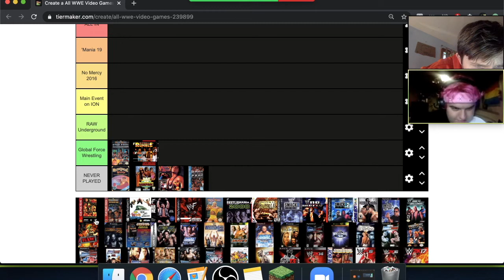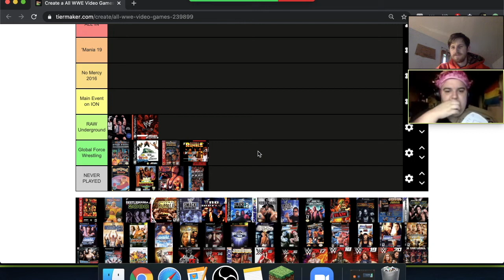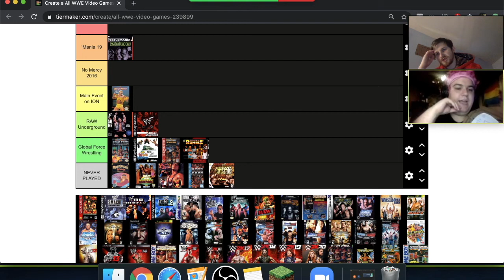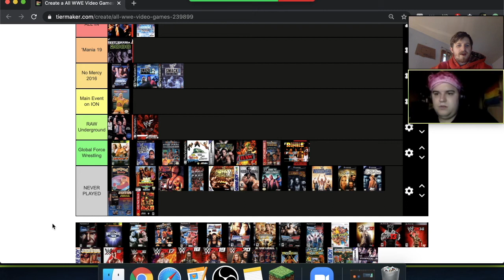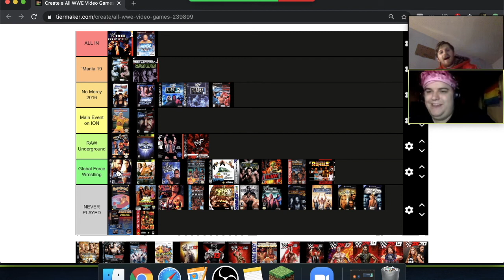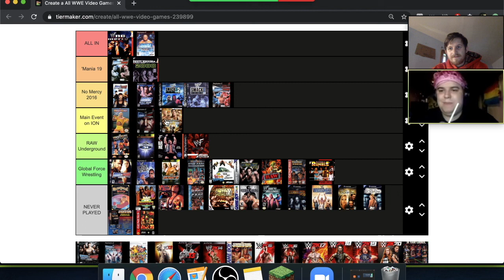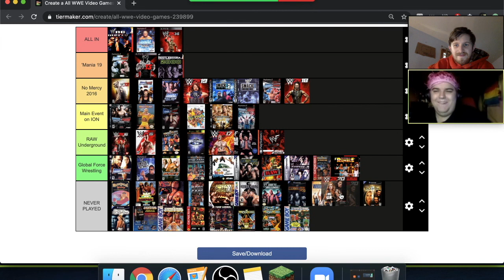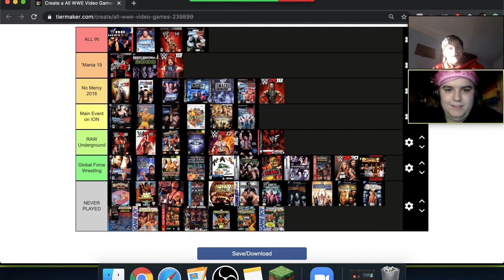Devoid Wrestling 7: All Out Predictions and Video Game Tier List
We rank games and also think some things might happen again (again).